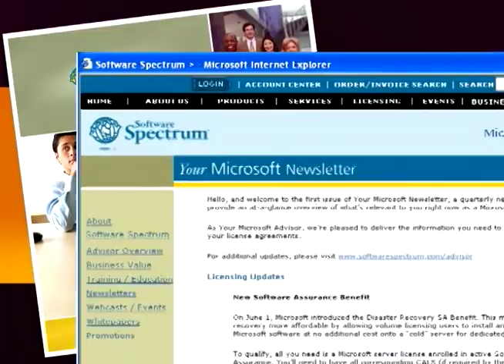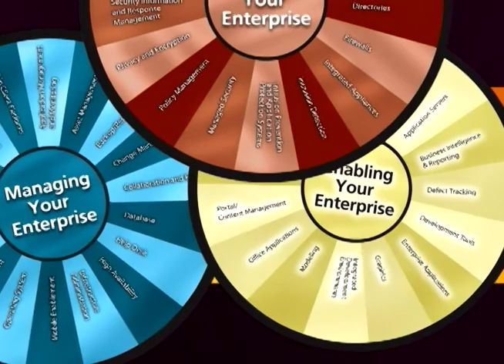Your Microsoft Advisor